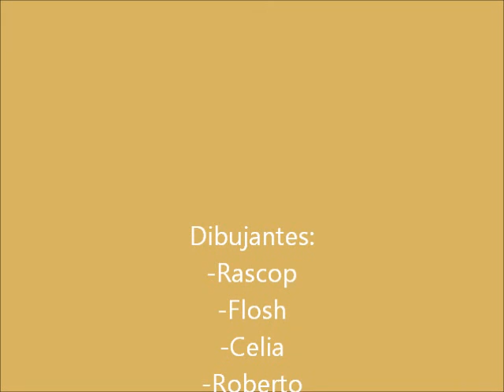Grafittiss Rascop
Segundo bloc de grafitis
             Rascop